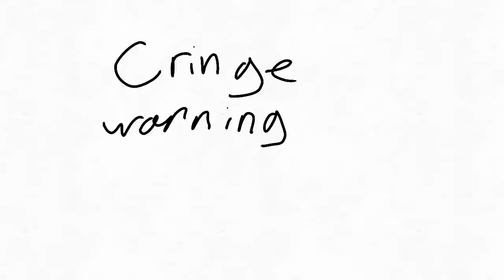A cringe fan animation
Hi berd